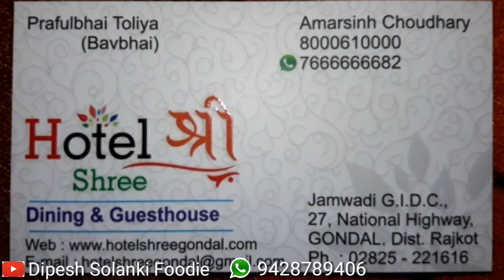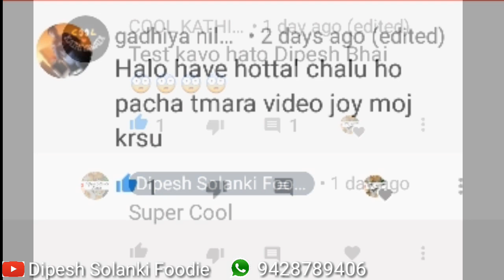ગોંડલ નાં ફેમસ ગાંઠીયા શ્રી હોટેલ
Code :- CYTHJXN